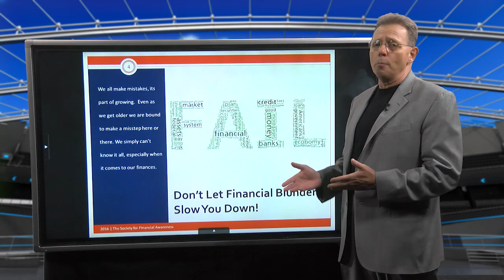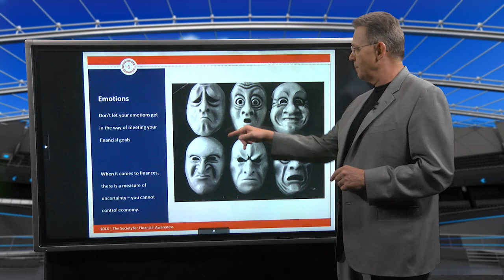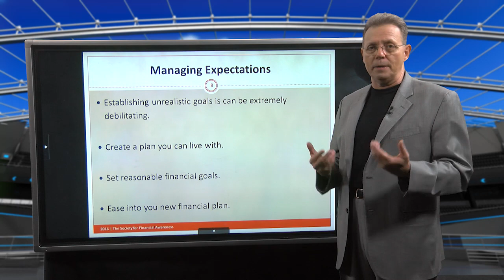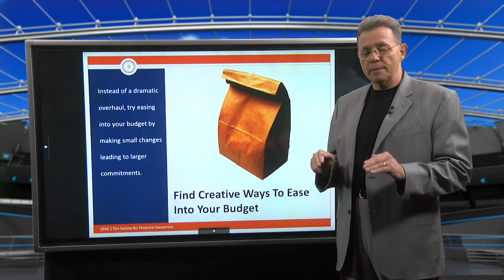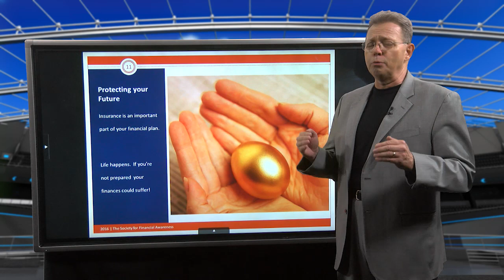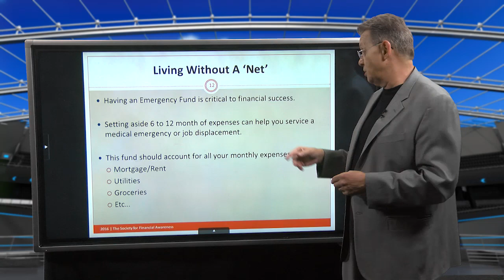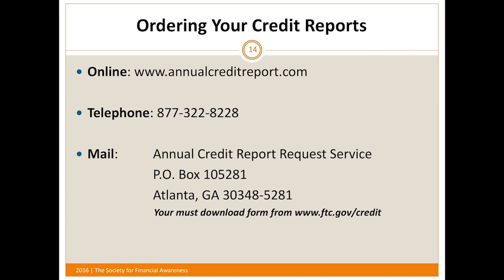Dealing with Financial Blunders – Steve Savant’s Money, the name of the Game – Part 1 of 5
Sub Headline: Learn from Your Money Mistakes

Synopsis: Money mistakes are commonplace in the world of consumer finance. The root cause is often the lack of financial literacy. America is the wealthiest country in the world, but its citizens are among the most uneducated when it comes to money. Watch syndicated financial columnist, talk show host and popular platform speaker, Steve Savant address Dealing with Financial Blunders.

Content: We all make mistakes, its part of growing.  Even as we get older we are bound to make a misstep here or there. We simply can’t know it all, especially when it comes to our finances.  Things change.  Stock markets are cyclical, laws come and go, and each of our circumstances is subject to change.  If you fail to keep on top of what’s going on, a seemingly smart financial move could prove to be a bad decision.  Now, I don’t want to get into any personal detail, but by a show of hands how many people have made what you might consider to be a financial mistake? Okay, I appreciate your honesty.  Avoiding financial blunders comes down to that one thing – honesty.  We have to be honest with ourselves that we could do a better job with our money.  We could all stand to learn more about managing our finances effectively.  There are volumes of personal finance books available, and thousands of on-line resources to help us better understand our financial choices. Furthermore, we could all benefit by a conversation with a financial planner. Ultimately, we have to be honest with ourselves that it’s okay to ask for help when we are trying to reach a fiscal destination.

Listen, you’re not alone.  Two thirds of Americans acknowledge making at least one really bad financial decision.  More alarmingly, 47% of those people acknowledge making more than one bad decision.  The median cost of that decision was $5000, but the average is $23,000.  You don’t have to be a statistician to understand how important it is to make good financial choices.  Today we’re going to discuss some of the common financial blunders people make.  I’m going to tell you how they impact your life, and what you can do to recover.

Leading with your emotions is a tremendous financial blunder; one, which we are all guilty of at one time or another.  When we make poor financial decisions we have to get beyond our initial thoughts to dig deeper into the impact of our choices.  Our decisions are guided by intentions but derailed by emotions.  Fear, and to some degree, the need for instant gratification have a tremendous influence over our financial lives.  Taking command of our decisions requires sacrifice.  Sacrifice requires commitment; and commitment means changing our behavior.  This is a transformative process, which takes time.  How do we change?   That’s a broader subject we will address in succeeding videos. Contributions to this press release were provided by the Society for Financial Awareness.

Syndicated financial columnist, talk show host and popular platform speaker Steve Savant. In this series Steve addresses Getting Your Financial House in Order.  Steve Savant’s Money, the Name of the Game is an hour-long financial talk show for financial professionals distributed online in 5 ten-minute video press releases Monday through Friday through Trans World News 280 media outlets, social media networks and industry portals.